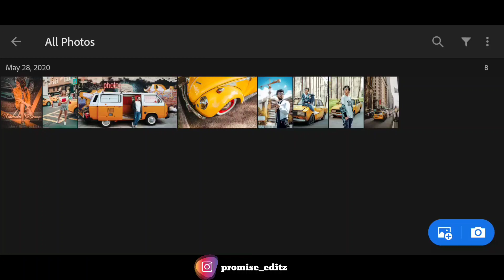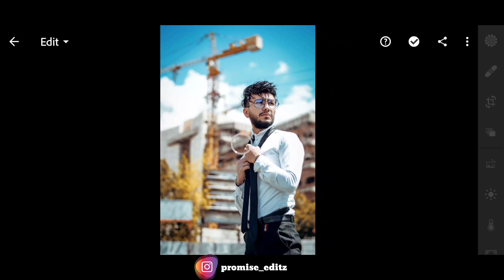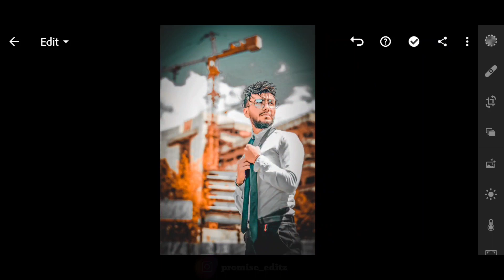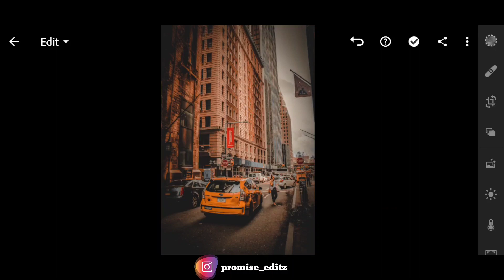Lightroom Mobile Presets Free DNG | Orange Cinematic Tone Lightroom presets free | Cinematic preset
✴️ DNG File is Protected by A Password. ᴬ ᴾᵃˢˢʷᵒʳᵈᴰᴺᴳ ✴️PASSWORD is Posted On The Video.
✴️ Do Not SKIP & FORWARD.
✴️ Watch This Tutorial in Your YouTube Application.

The Password is a 4 digit number, It will APPEAR Divided Into Two Parts

ᴅᴏ𝔻𝕆𝕎ℕ𝕃𝕆𝔸𝔻  𝕃𝕀𝔾ℍ𝕋ℝ𝕆𝕆𝕄  ℙℝ𝔼𝕊𝔼𝕋

Note:- All the image/Picture shown in this video belong to the respected owner and not me l am not the owner of any picture showed in this video.All content used Copyright to Chetan Edits.use or commercial display editing of the content without proper or Authorization is not allowed